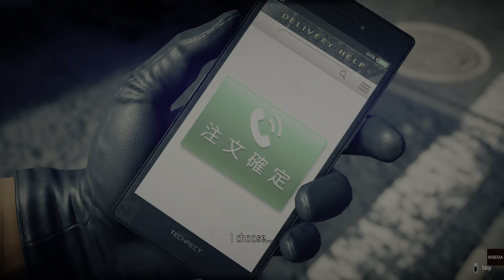Yakuza: Like A Dragon - Requesting Battle Support - Garry Buster Holmes